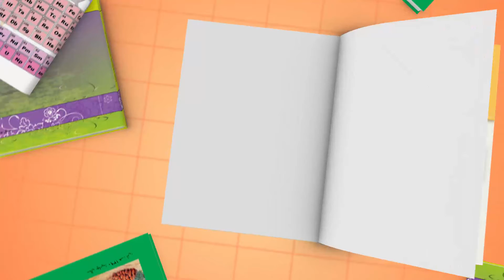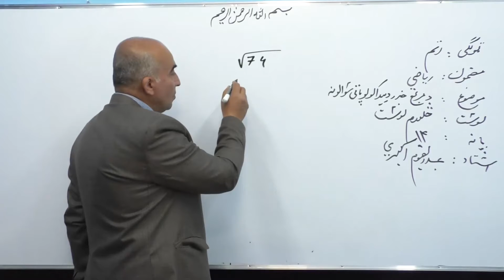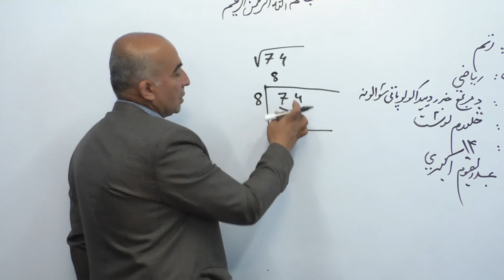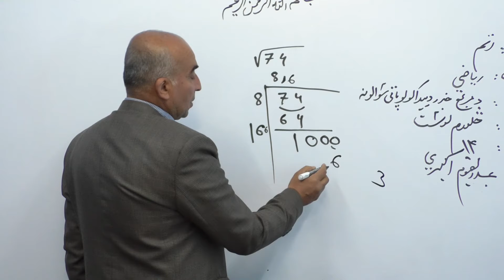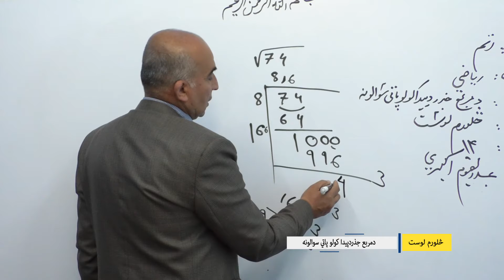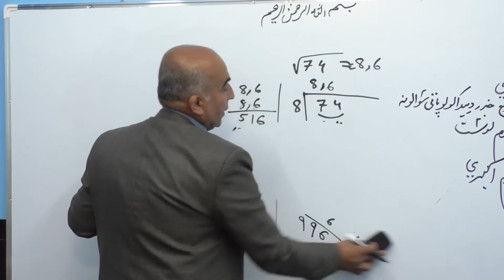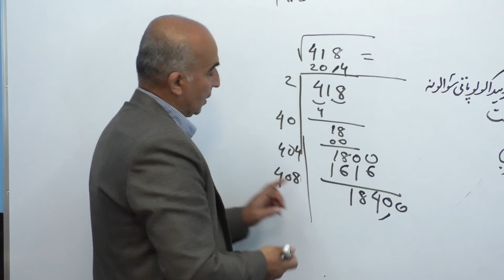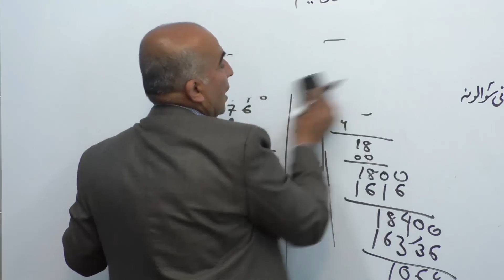اتم ټولګی ریاضی مضون- درس ۴ -د مربع جذر پیدا کول